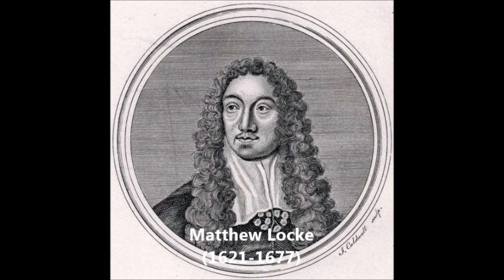Matthew Locke Suite "Music For His Majesty's Sackbutts and Cornets"